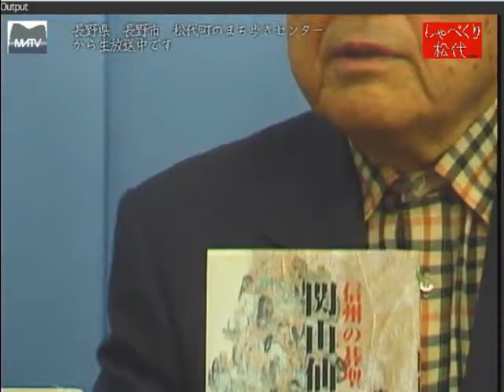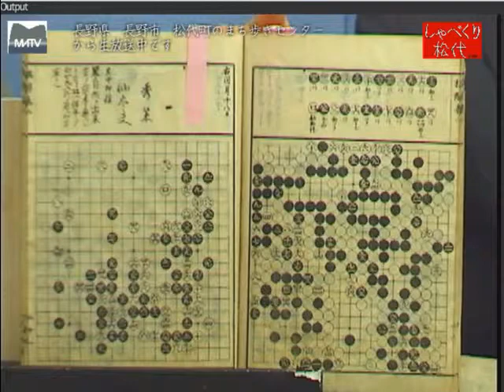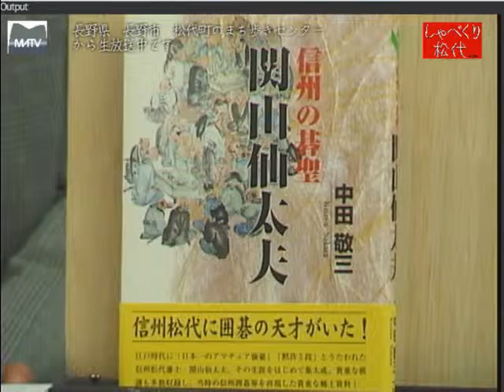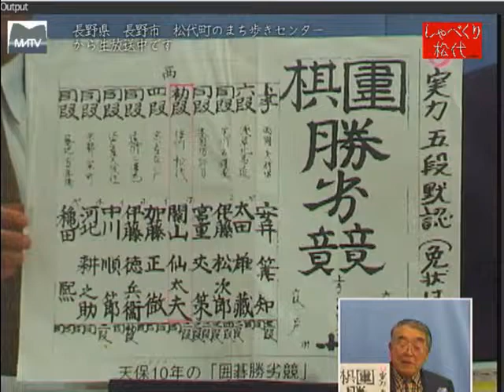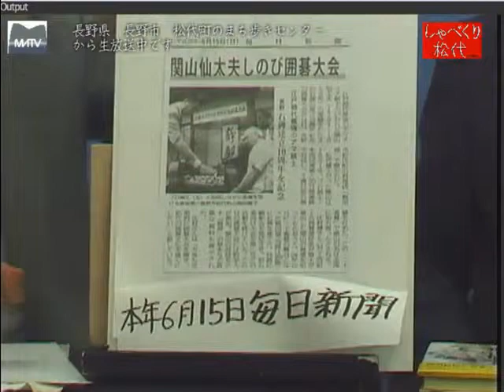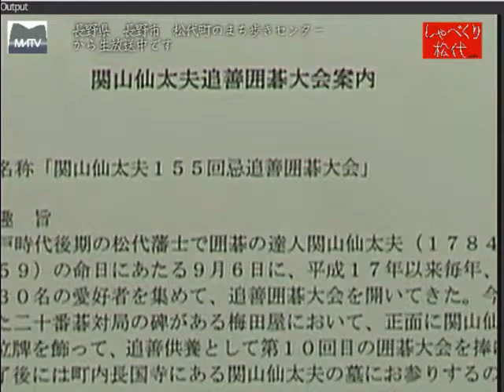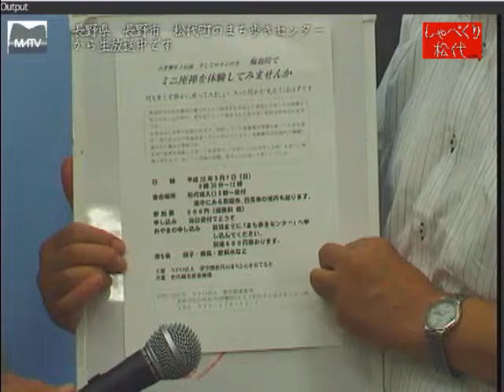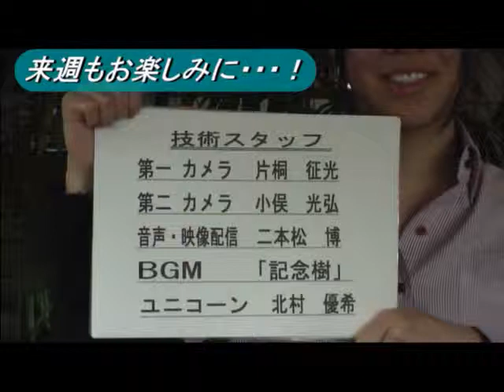しゃべくり松代 第201回 関山仙太夫155回忌囲碁大会について [松代テレビ局]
155年前に松代に囲碁の天才と呼ばれる男がいた